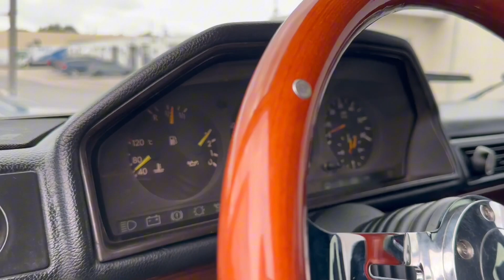1991 Mercedes-Benz 300GE Walk-around Video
The Mercedes-Benz G-Class, often referred to as the G-Wagon, stands as a striking contrast within the automaker's lineup, known for its blend of ruggedness and luxury. Originally conceived as a military vehicle, the G-Wagon quickly found its way into civilian life, offering a unique combination of durability and elegance. The significant revamp in 1990, marked by the introduction of the W463 chassis, brought further refinement to this iconic model. This particular 1991 Mercedes Benz 300GE, with the W463 chassis, showcases a comprehensive restoration completed in 2019. Now residing in Florida, it boasts a modified engine and is a testament to the enduring appeal of the G-Wagon.